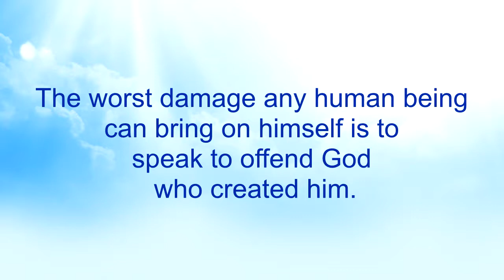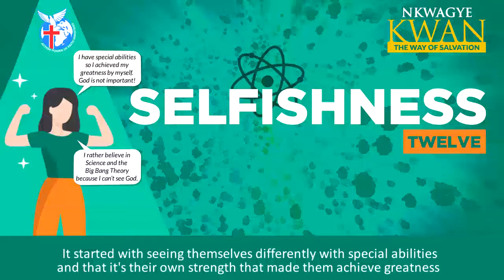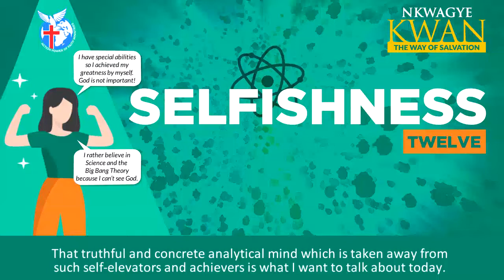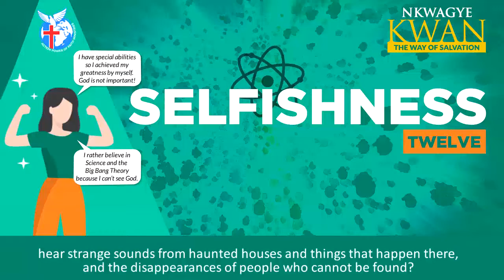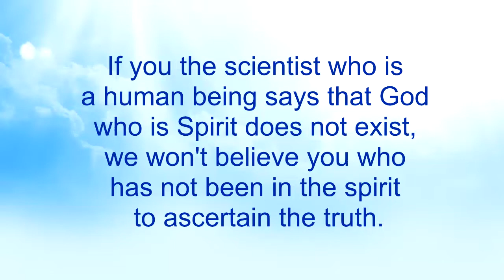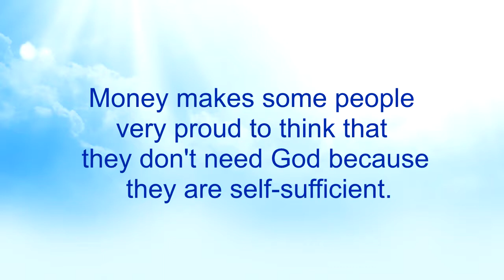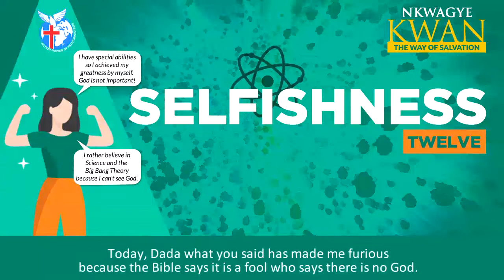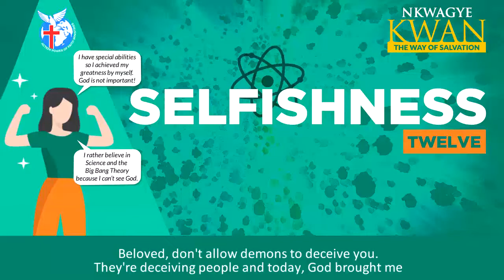Selfishness 12 - Nkwagye Kwan [22-08-21]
This message talks about how demons deceive people to become rich and to trust in self but not to give glory to God.  Pastor Kuuku Dadzie explains how Science and the Big Bang theory have incomplete answers and advises people to take the simple action to come to Jesus who has all answers.